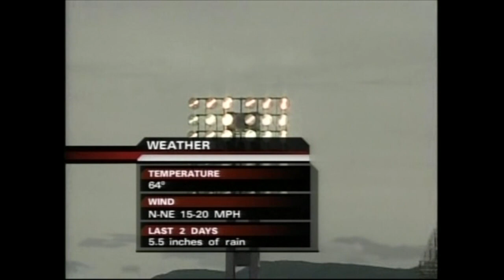Penn State vs. Central Florida 2004 GAME STORY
Penn State welcomed Central Florida for a non-conference game on a sunny day in Beaver Stadium. In a time where moral victories have never been more important for the Lions in the Paterno era, this one was vital to give Penn Staters a boost in confidence. There were still the typical mishaps like fumbled snaps and mindless penalties, but overall Penn State was able to play a solid game to get a solid victory. Tony Hunt turned in a huge day as this seemed to be the game that solidified him as the "go-to" back moving forward in Penn State's offense. Do-everything Michael Robinson showed off his versatility and ended up with player-of-the-game honors. The defense was tough as always and featured future stars in sophomore Paul Posluzny and freshman Dan Connor having notable performances.

Penn State's Top Performers:

Tony Hunt: 16 carries, 127 yards, 3 TDs
Michael Robinson: 9 carries, 51 yards .. 6 catches, 74 yards .. 1-1 passing, 39 yards

Penn State notched its 2nd win of the young season, standing at 2-1 for the year. Central Florida would lose it's 3rd game in as many tries. The Golden Knights failed to win a single game in 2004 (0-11), as a member of the MAC Conference.